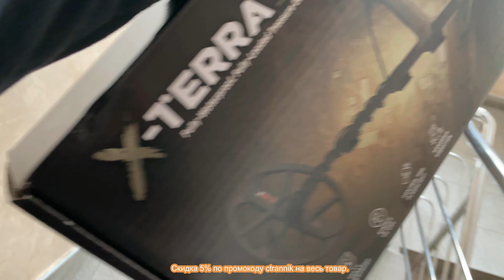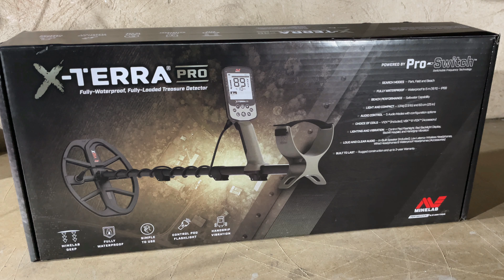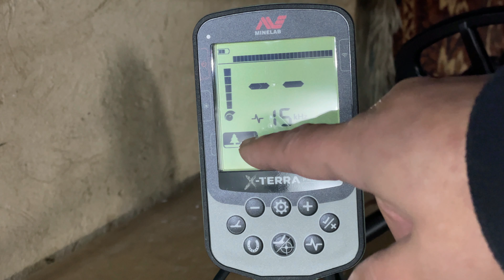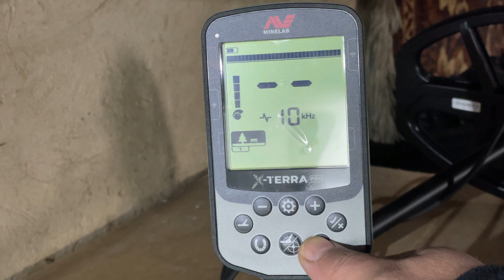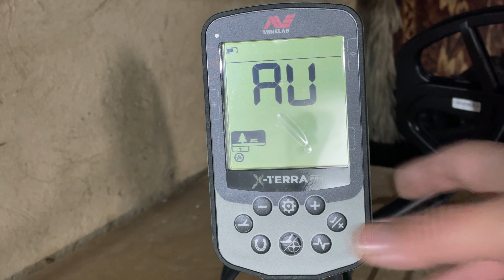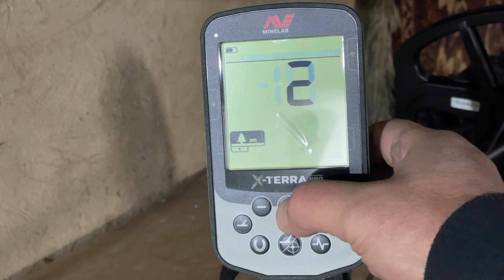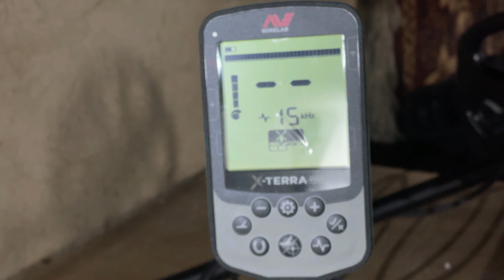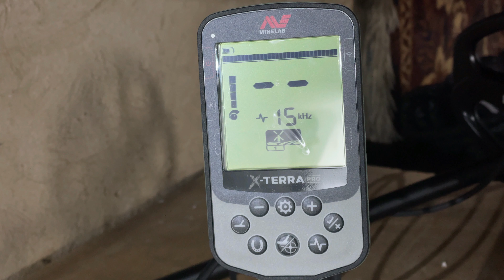С того года все на него смотрел и вот решился. Обзор Minelab X-TERRA PRO